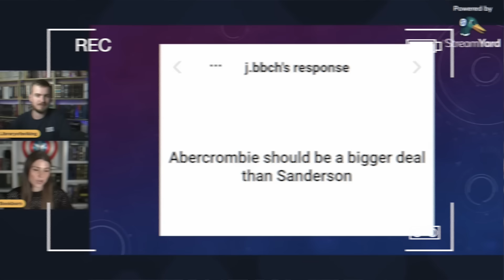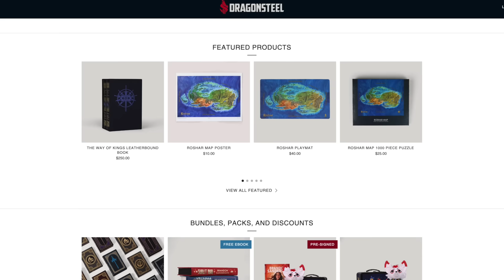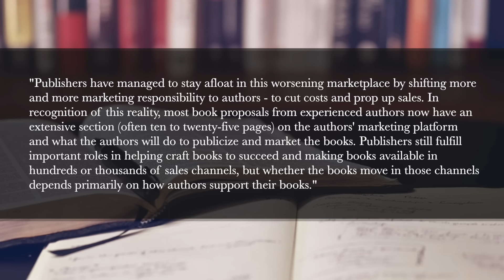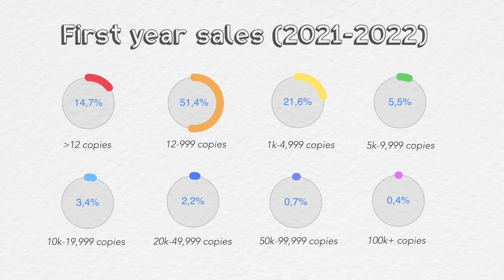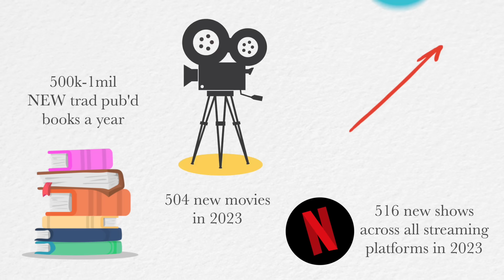Do authors need to be tiktok stars now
Today I want to talk about the relationship between social media and authorship - something that's been swirling in my head for a while. These are just guesses based on observations - and of course, publishing is always changing.

Chapters
00:00 - Intro
01:54 - resistance to the idea of "personality" authors
07:09 - authors and advertising
12:37 - publishing and social followings
14:31 - authors and social media